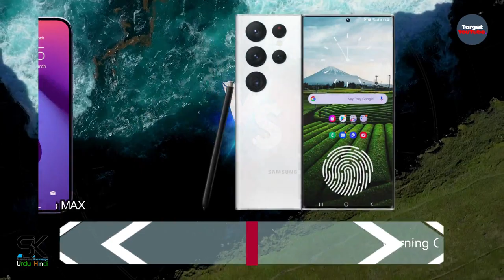iPhone 14 Pro MAX VS Samsung Galaxy S23 Ultra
Apple iPhone 14 Pro MAX Vs Samsung Galaxy S23 Ultra 5g 2023 detailed comparison. Thanks!

SAK - SAK99